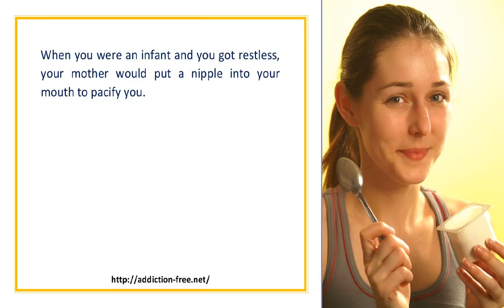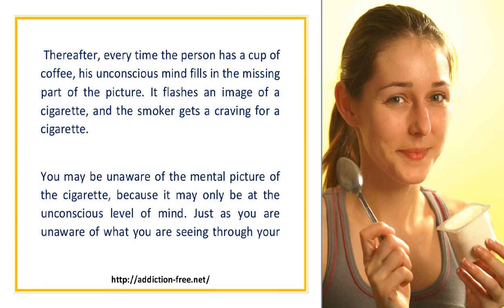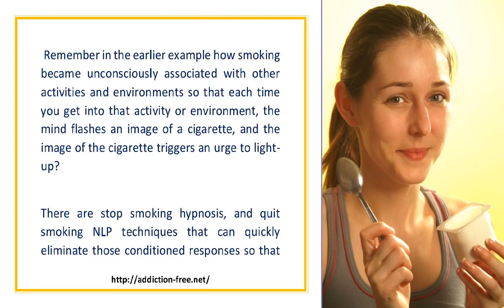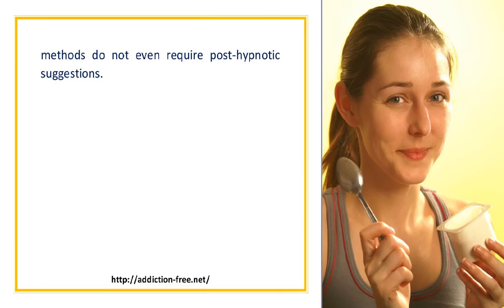Break Your Cigarette Smoking Habit The Easy Way With Hypnosis